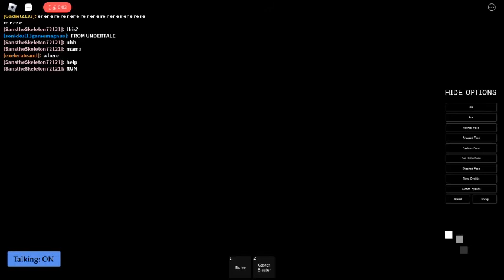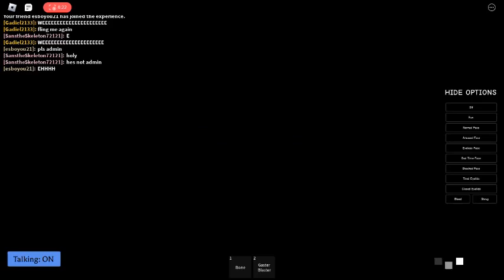Deltarune roleplay (load warning pls volume low)